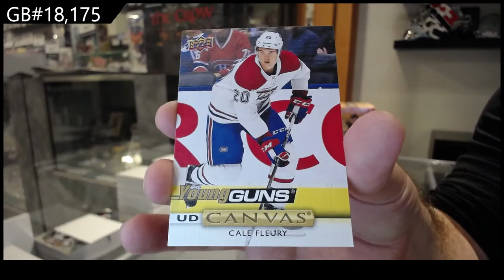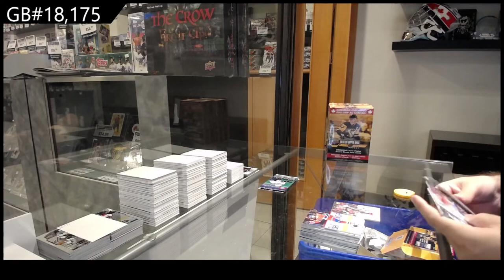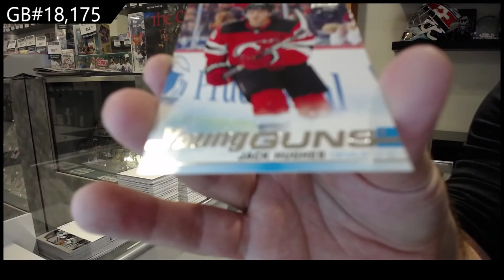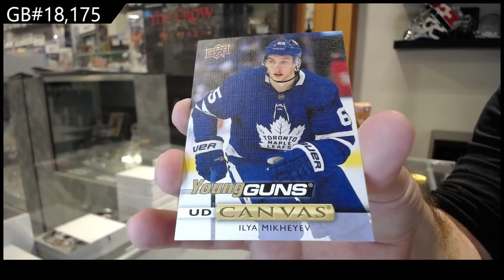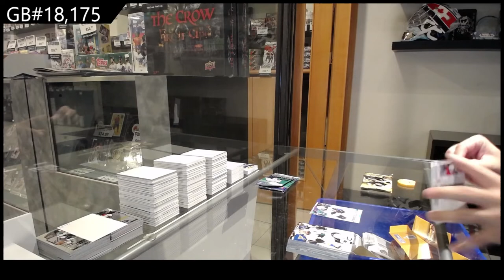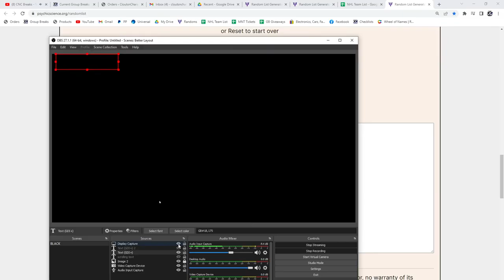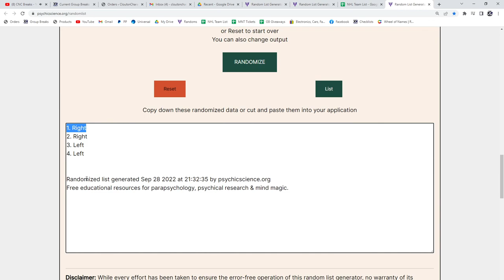19-20 Upper Deck Series 1 Triple Team Blaster Hockey 4 Box Break - C&C GB #18,175